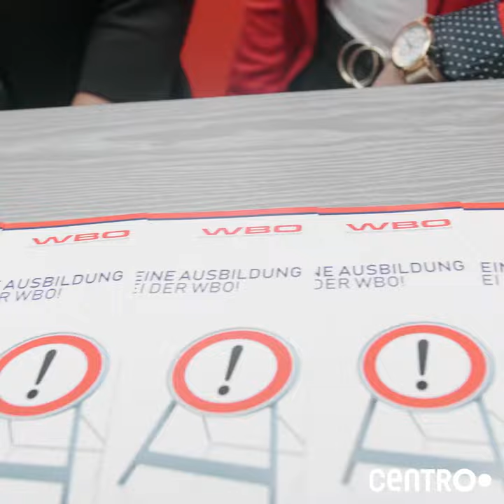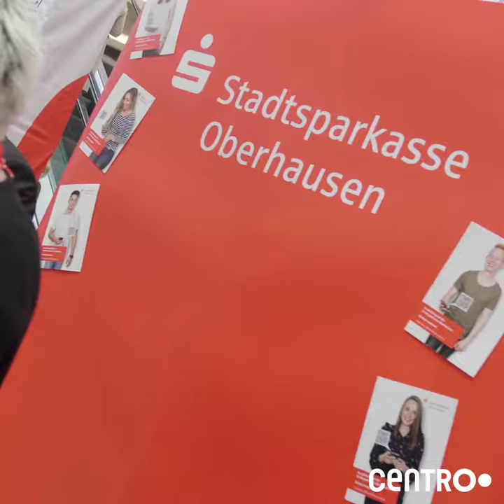Centro Ausbildungsmesse 2019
Centro Ausbildungsmesse 11 Oktober 2019